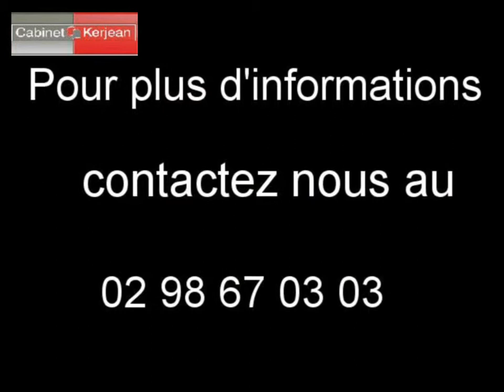Maison Henvic 29670 - 228 m2 Finistère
Cliquez sur ce lien pour en savoir plus (prix, contacts)

A vendre à  Henvic  une maison de 228 m2.

L agence Cabinet Kerjean Carantec vous propose de nombreux autres biens immobiliers.

Annonce immobilière :  Maison  Henvic  29670 Finistère

Montage vidéo à partir de photos par API pour agence immobilière: Nevisto - Spot vidéo immobilier